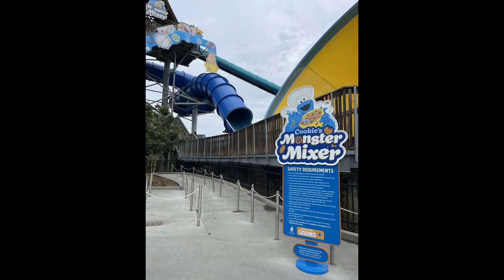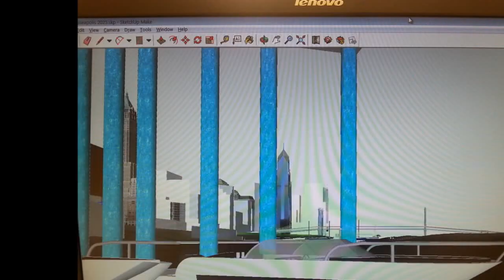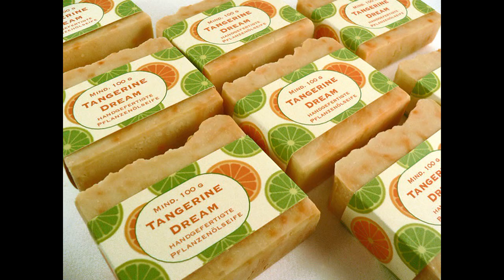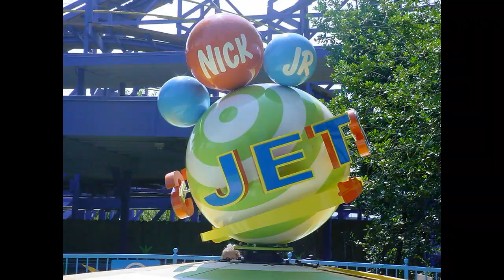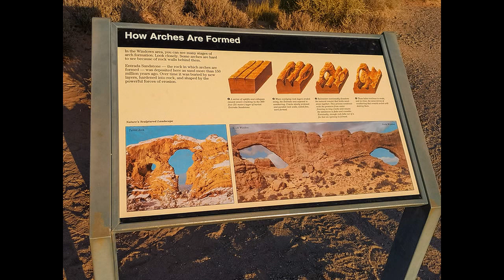All Alex's Random